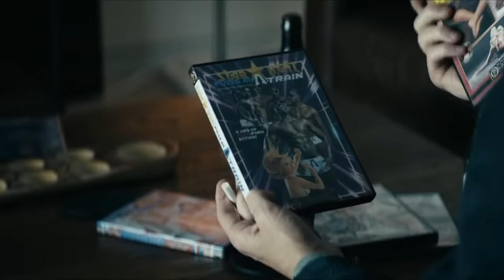Fans React to The Boys 2x7: “Butcher, Baker, Candlestick Maker”